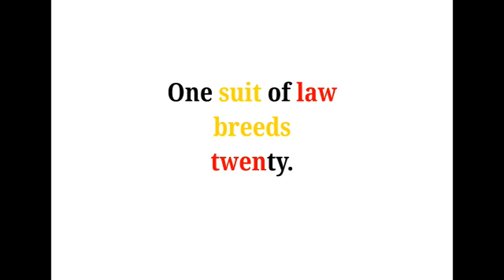Cool Phrases - One suit of law breeds twenty.